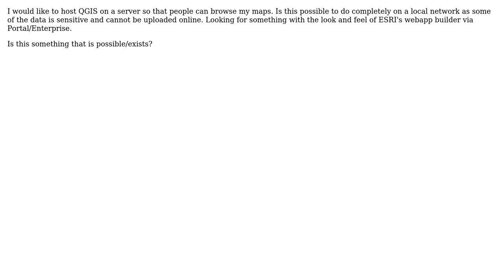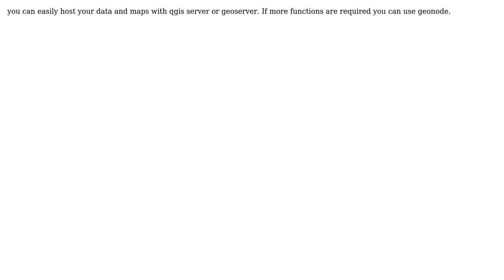GIS: Using QGIS on local network?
With thanks & praise to God, and with thanks to the many people who have made this project possible! | Content (except music & images) licensed under CC BY-SA | Music | Images & others | With thanks to user PolyGeo user neogeomat user CS340 and the Stack Exchange Network Trademarks are property of their respective owners. You are responsible for your own actions.